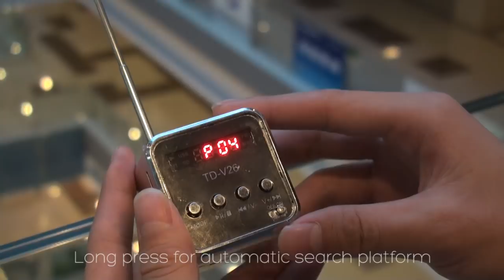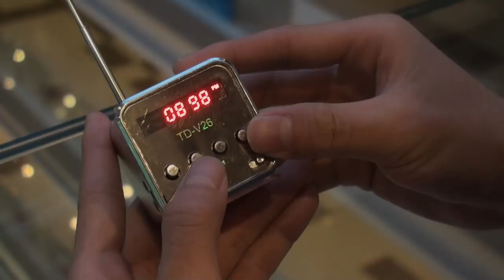Mini Speaker Micro SD TF Card USB Disk MP3 Music Player Amplifier FM Radio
Features:
Super mini size, portable light weight.
Easily play the music in your Micro SD/TF card, USB disk.
Supports Line IN function, receiving audio source from MP3, MP4, PC, Notebook, iPod, iPhone, etc.
Support FM radio function, radio frequency modulation range 87.6-108Mhz.
HiFi & clear loud sound output.
With earphone output.
Built-in rechargeable battery.
Durable metallic shell, elegant and stylish in appearance.